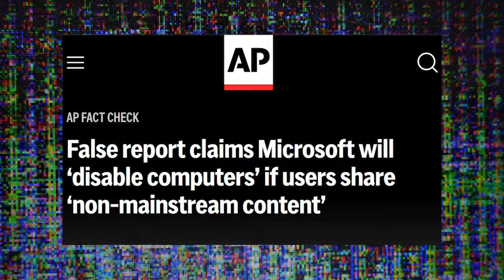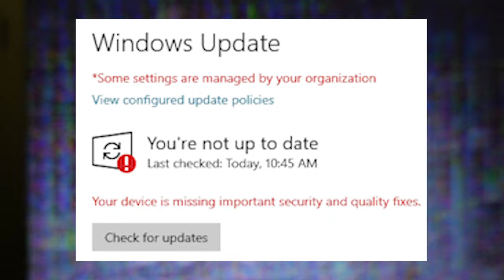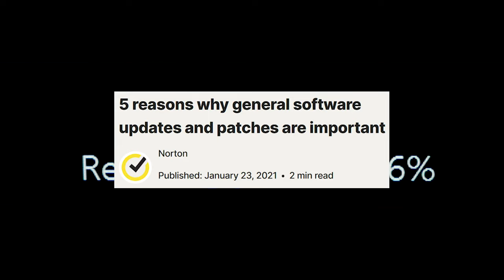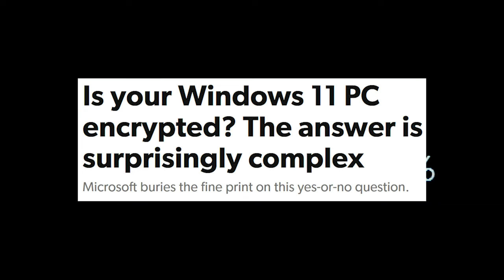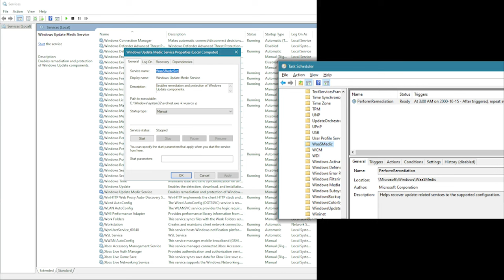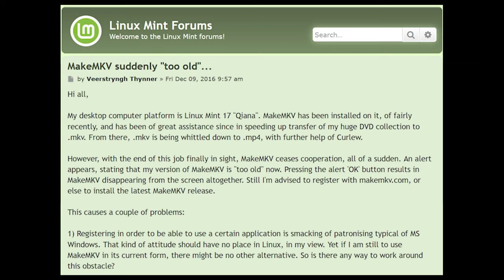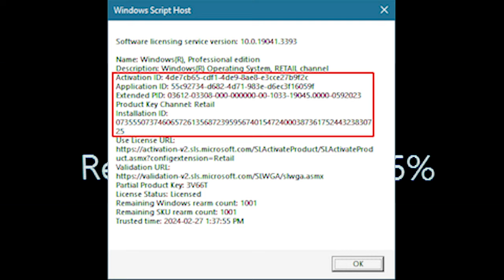Microsoft Can Killswitch Your PC - Jody Bruchon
Automatic updates mean automatic pwnage.